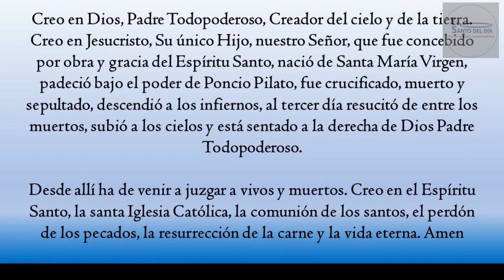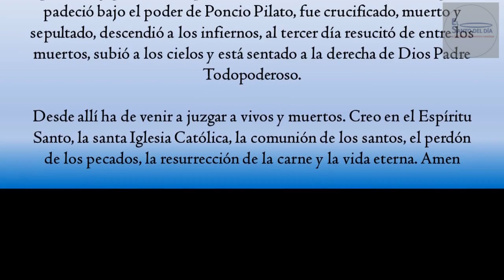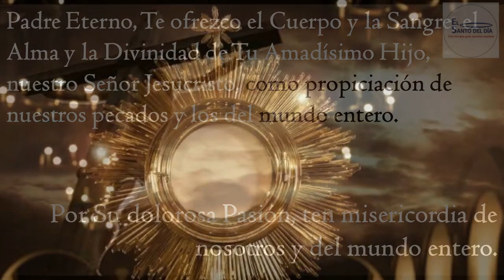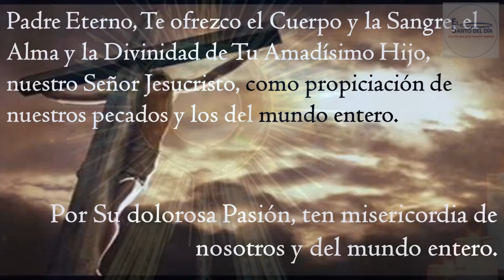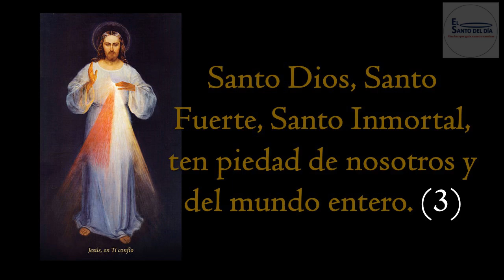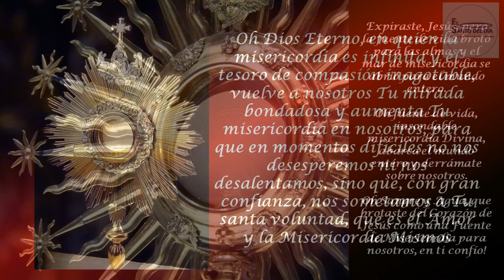CORONILLA A LA DIVINA MISERICORDIA